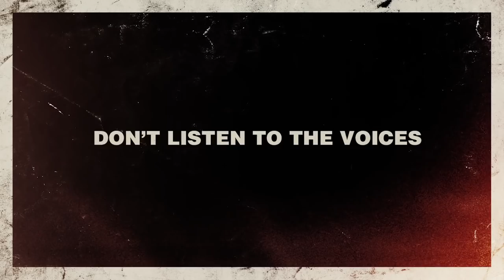The Amityville Murders (2019) Official Trailer HD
TITLE:  THE AMITYVILLE MURDERS
IN THEATERS AND AVAILABLE ON VOD AND DIGITAL HD: February 8, 2019
DIRECTOR: Daniel Farrands
WRITER: Daniel Farrands
CAST: John Robinson, Chelsea Ricketts, Diane Franklin, Paul Ben-Victor
SYNOPSIS: On the night of November 13, 1974, Ronald DeFeo, Jr. took a high-powered rifle and murdered his entire family as they slept. At his trial, DeFeo claimed that “voices” in the house commanded him to kill. This is their story.
GENRE: Horror
DISTRIBUTOR: Skyline Entertainment